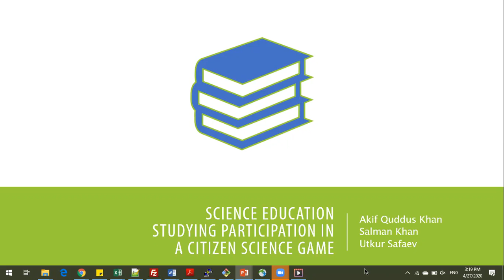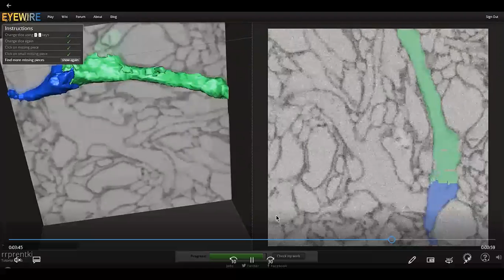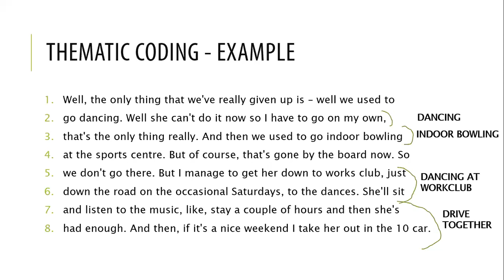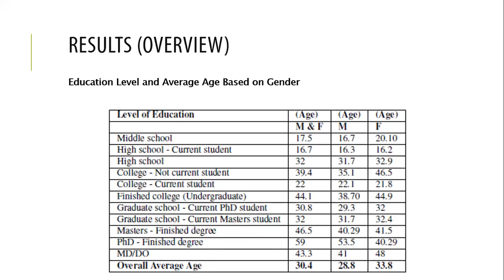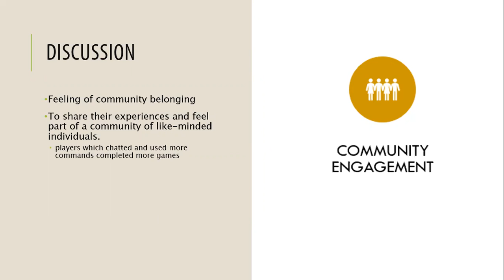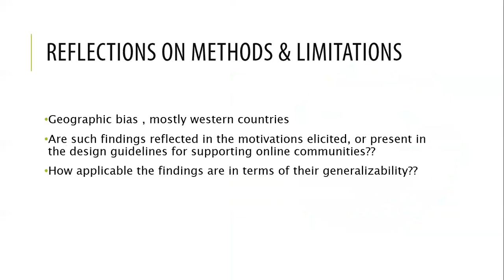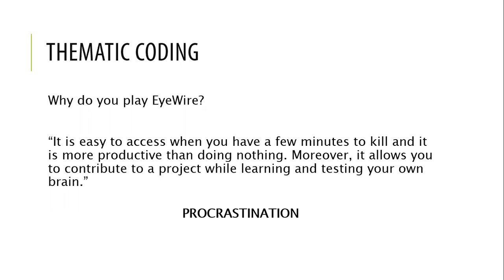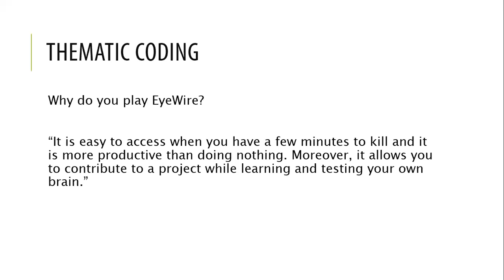IMT4307 Serious Games (Science Education)